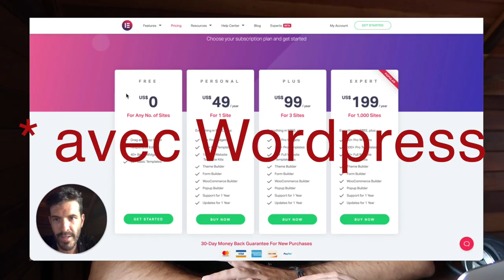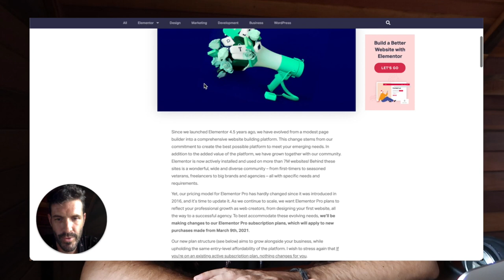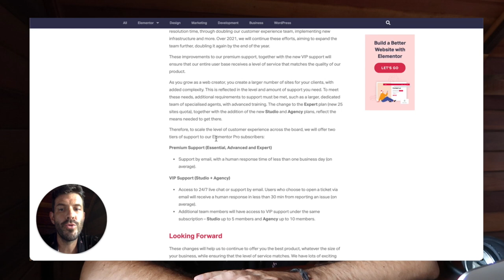ELEMENTOR augmente ses tarifs. QUE FAIRE ?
Formation découverte et gratuite du métier de Freelance Webmaster :
+ accès au groupe Facebook